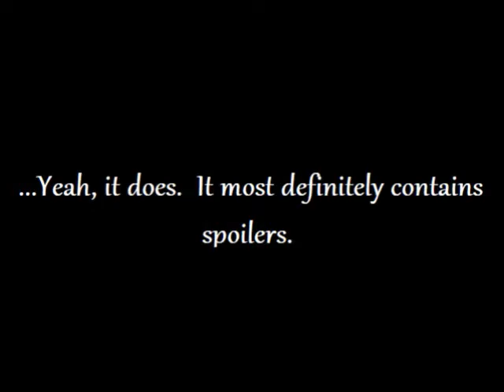RWC WatchesRetroCinema Dementia13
Hey everyone, thanks for coming back and watching this video here.  I hope you enjoy it and I hope I continue to put out videos that you will like.  Thanks again!